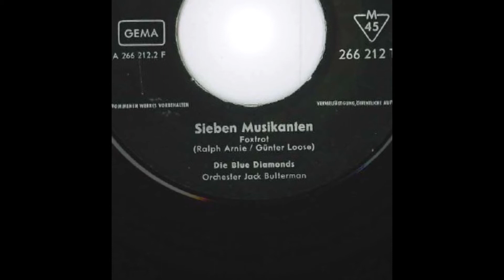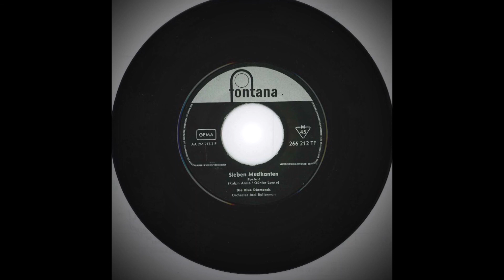Die Blue Diamonds - Sieben Musikanten - Foxtrot - 1961 - Label Fontana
Sieben Musikanten, die kannten Karolin,
Und ein jeder glaubte sie schwärmt nur für ihn!
Sieben Musikanten, die merkten viel zu spät,
Dass das Mädchen ihnen nur den Kopf verdreht!
Da wollten alle sieben gleich auseinandergeh'n,
Doch schon am Abend sah man sie wieder auf der Bühne steh'n!

Sieben Musikanten vergassen Karolin,
Und sie spielten nie mehr Liebesmelodien
Für Karolin!

The Blue Diamonds were a Dutch 1960s doo-wop duo, best known for their million-selling chart-topping single, "Ramona". Indo (Dutch-Indonesian) brothers Ruud de Wolff (12th May 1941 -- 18th December 2000) and Riem de Wolff (born 15th April, 1943) founded the group shortly after immigrating to the Netherlands in 1949. They were born in Batavia (now Jakarta), Indonesia.
Called the 'Dutch Everly Brothers', The Blue Diamonds covered many Everly Brothers songs, but became famous in 1960 with their version of "Ramona", a song originally written for the 1928 film, Ramona. The song was written for promotional appearances with Dolores del Río (star of the film) but not featured in the film itself. The Blue Diamonds up-tempo version of it reached the American Billboard Hot 100 at #72. It sold over 250,000 copies in the Netherlands (the first record to ever do so) and over one million copies in Germany by 1961.[1]
Although their last hit was in 1971, they continued to perform together up until Ruud de Wolff died at the end of year 2000. Riem de Wolff continues to perform and release albums.